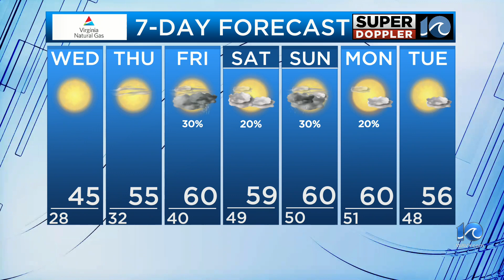WAVY Weather Night Update | Nov. 28, 2023